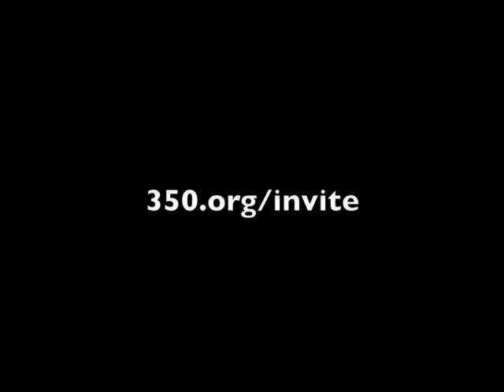350.org: The World Invites the Next Prez to Poland